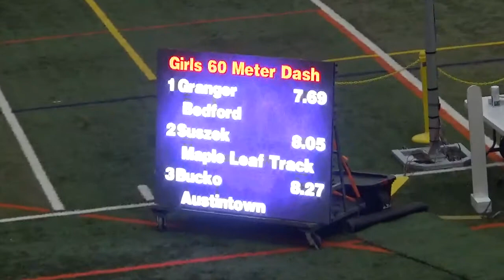NEOITC All Star Meet 2 21 2021 Girls 60m Prelims Bucko